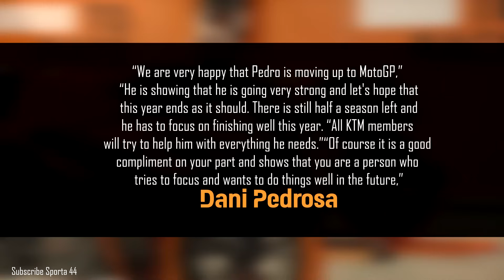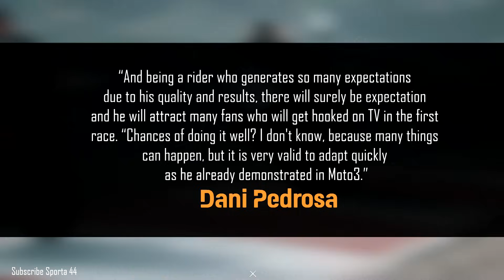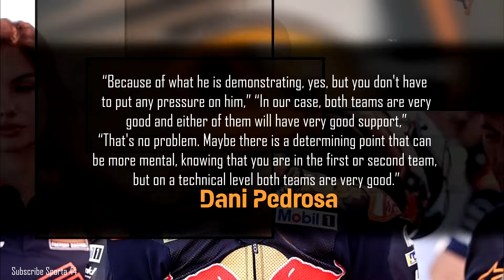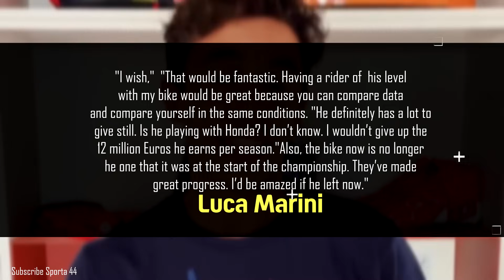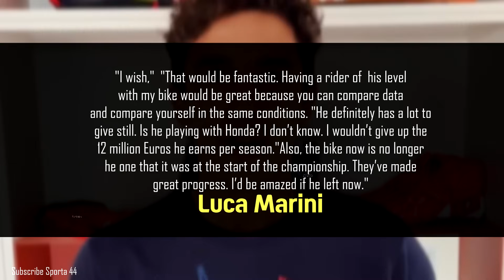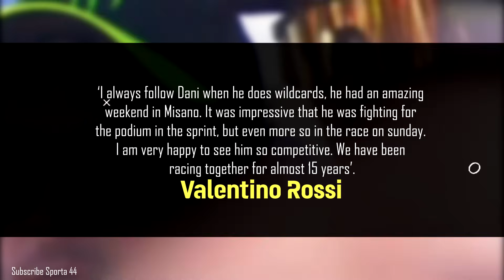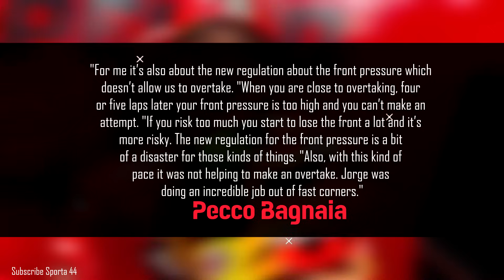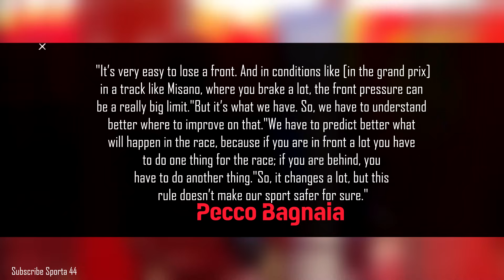UNBELIEVABLE Marini Shock Marquez Join Gresini, Fix Acosta KTM 2024, Rossi was Amazed to Pedrosa